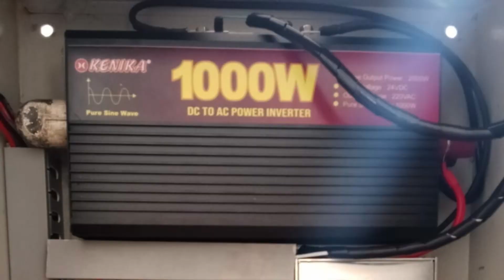Solar Panel untuk Daerah Pelosok: Transformasi Desa di Noebanu-Basmuti, NTT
Salah satu program bidang pelayanan @yayasankebunangguradalah Transformasi Desa, dimana kami membantu mendirikan bangunan sekolah, rumah warga, air bersih, listrik, pertanian, sarana olahraga, dan masih banyak lagi.
Perjalanan kami kali ini ke dusun Noebanu di desa Basmuti laksana berpetualang.
Ikuti perjalanan kami ke daerah-daerah pelosok di kabupaten Timor Tengah Selatan di propinsi Nusa Tenggara Timur dalam rangka pemasangan solar panel.

Jika Saudara ingin ambil bagian dalam memajukan pendidikan dan rindu untuk menabur dalam pelayanan di daerah pelosok Indonesia bersama kami, Anda dapat menyalurkan bantuan melalui
BCA 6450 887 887 a.n Yayasan Kebun Anggur

Sejarah Yayasan Kebun Anggur

Yayasan Kebun Anggur merupakan organisasi nirlaba yang disahkan berdasarkan akta notaris DR Benny Djaja SH, SE, MM, MHum, MKn No.6 Tanggal 10 Juni 2014.

Berawal dari tuntunan Tuhan melalui Bapak Djoko Warsieono sejak 2010 untuk memperdulikan kaum marginal, maka di awal 2014 beliau mulai membuka bimbingan belajar yang berada di Kawasan Plumpang, Jakarta Utara.

Dari satu lokasi bimbel di Plumpang, lalu mulai menjangkau anak-anak yang tinggal di kolong jembatan di kawasan Jelambar-Jakarta Barat, pinggiran rel KA di Angke-Tambora-Jakarta Barat, Taman Hutan Kota Penjaringan-Jakarta Utara dan di lokasi pembuangan sampah Kapuk Kebun Sayur di Jakarta Barat.

Di bulan Oktober 2015, Bapak Djoko bersama rekan-rekan melayani di Kalimantan Barat. Di hari pertama beliau langsung memutuskan membeli sebidang tanah yang mana menjadi tonggak awal berdirinya 10 PAUD Kebun Anggur Nusantara di Kalimantan Barat.

Selanjutnya di 2016, beliau bersama tim melayani di kabupaten Ogan Komering Ilir, Sumatera Selatan dan mendirikan 2 PAUD disana.

Januari 2017, Tuhan membawa Bapak Djoko untuk melayani di kabupaten Timor Tengah Selatan-NTT. Lalu di bulan Oktober 2017 beliau mengadakan training untuk memperlengkapi calon guru PAUD hingga berdiri 20 PAUD di NTT.

Bidang Pelayanan Yayasan Kebun Anggur:
1. Children Education (mendirikan sekolah dan mengirimkan anak didik ke perguruan tinggi)
2. Equipping People (memperlengkapi para hamba Tuhan dan masyarakat desa dengan pendidikan, keterampilan, pemberdayaan, dll)
3. Village Transformation (mendirikan bangunan sekolah, rumah warga, air bersih, listrik, klinik kesehatan, sarana olahraga, dll)